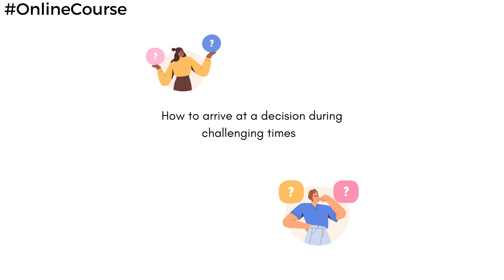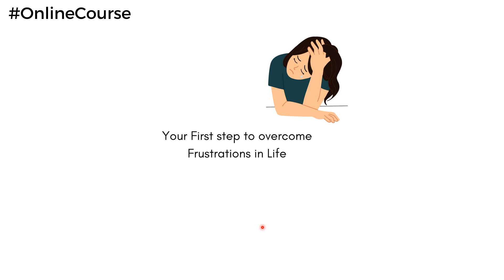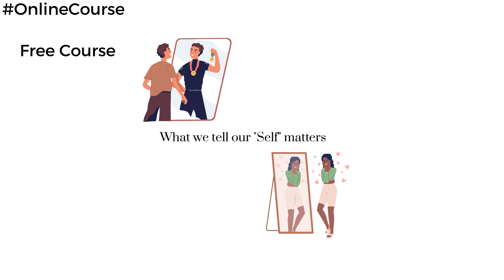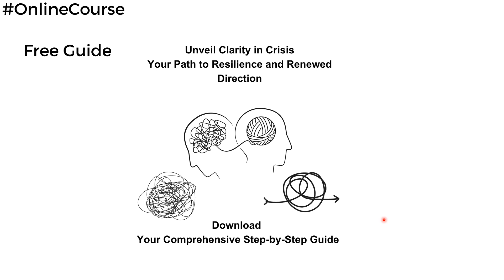Find clarity and direction for your problems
Details about various online courses that would help you become resilient and find clarity and direction for your problems